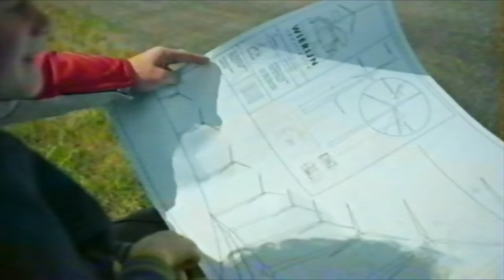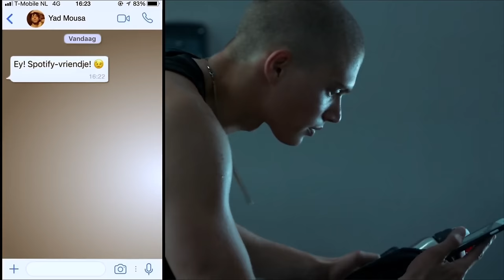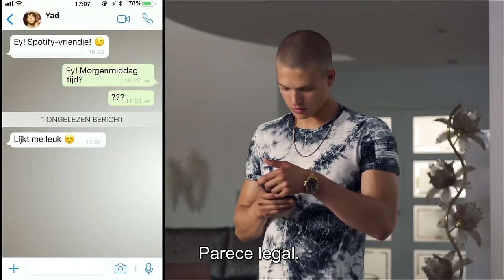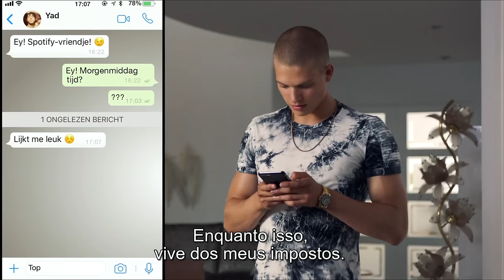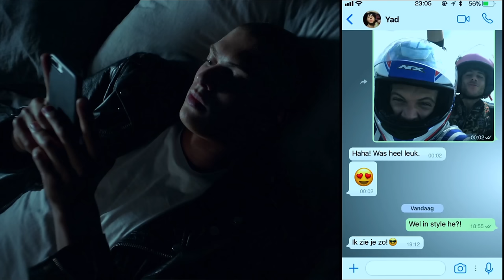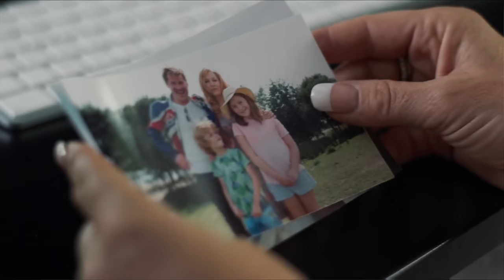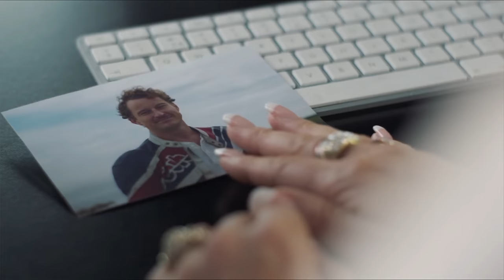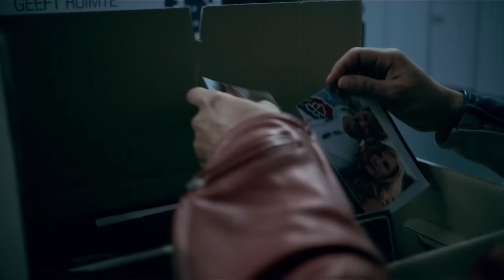Just Friends (Apenas Amigos) ⚣ - Filme Gay Completo Legendado PT-BR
⚣⚤ Just Friends  (Apenas Amigos) ⚣
80 Min. Netherlands - Legendado - Romance - Comédia

Sinopse

O filme conta a história de Joris (Josha Stradowski) e Yad (Majd Mardo), juntos os dois vivem uma história de amor sem se preocupar com o julgamento da sociedade, mas eles acabam enfrentando algumas dificuldades pelo caminho. Yad desempregado vai trabalhar na casa da avó de Joris, os dois acabam ficando amigos, depois disso eles acabam se apaixonando, mas a mãe Joris acaba tentando atrapalhar esse romance, por achar que Yad é interesseiro.